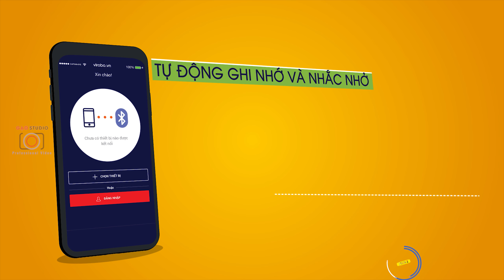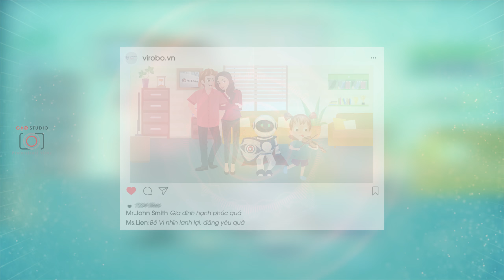[GẠO STUDIO] VIDEO MOTION GRAPHIC GIỚI THIỆU SẢN PHẨM ROBOT THÔNG MINH CAPTAIN EYES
ĐỘC QUYỀN GẠO STUDIO
Đơn vị sản xuất hình ảnh :
👉 Tư vấn chiến lược truyền thông bằng hình ảnh:
🎥 Sản xuất TVC, Viral videos, Phóng sự doanh nghiệp, sự kiện.
🎥 Livestream Sự kiện,Quay phim và Dựng phim theo yêu cầu.
📷 Chụp ảnh sự kiện, chụp ảnh sản phẩm.
👉 Địa chỉ: Phòng 1207 - CT5A - KĐT Văn Khê - Tố  Hữu - Hà Đông - Hà Nội